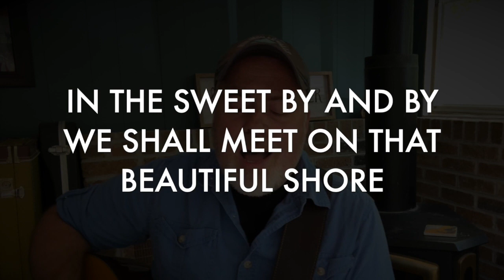Midweek 5-20-20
Week 2 of Enjoying Intimacy With God